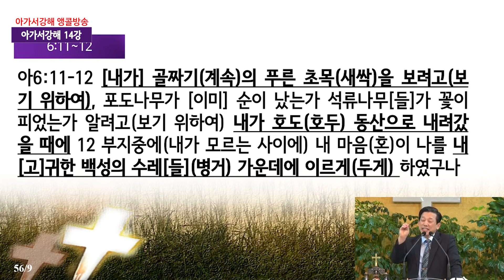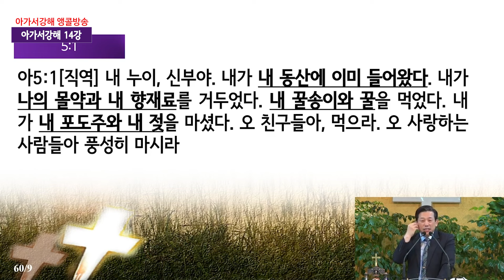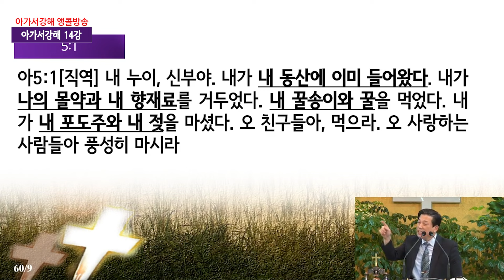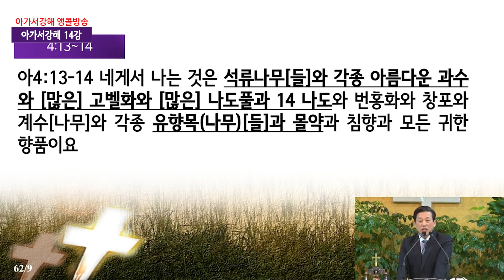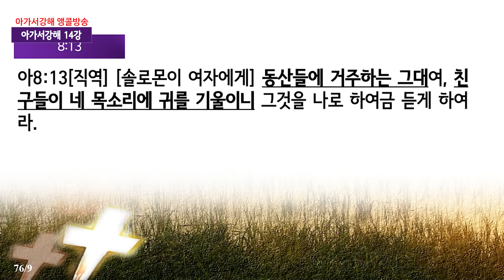[온라인새벽기도회] 아가서강해(14) 전투하는 신부에서 다른 신부를 산출하고 양육하는 신부로(아8:8~10)_동탄명성교회 정보배 목사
회개와천국복음방송"은 종교개혁의 전통을 바로잡고 오직 성경에 나온대로 진리만을 전하기 위해 세워진 초교파 선교방송입니다.
●회개와천국복음연구소의 책 발간 및 구입 『회개와 천국복음』(2024),  『바른 회개』(2024): 갓피플닷컴, 옥션, 11번가 등등에서
●글과 영상을 함께 보시려면 동탄명성교회 홈페이지
●후원: 농협 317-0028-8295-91 회개와천국복음선교회
대한예수교장로회(통합) 동탄명성교회 정보배 목사
주소: 화성시 동탄반석로 120, 제일프라자 8층 동탄명성교회 ☎(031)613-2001
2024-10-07(월) 온라인새벽기도회
제목: [아가서강해(14)] 전투하는 신부에서 다른 신부를 산출하고 양육하는 신부로(아8:8~10)_동탄명성교회 정보배 목사